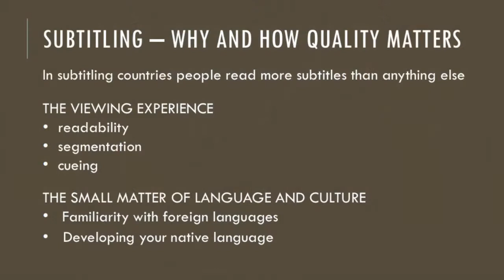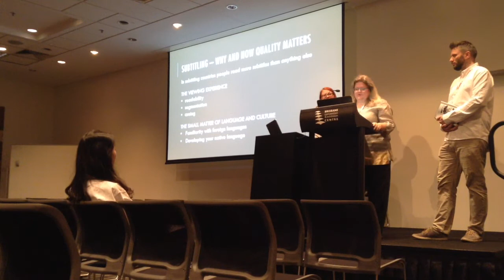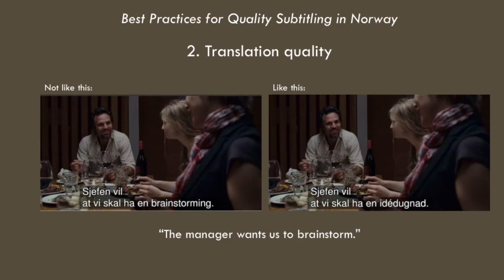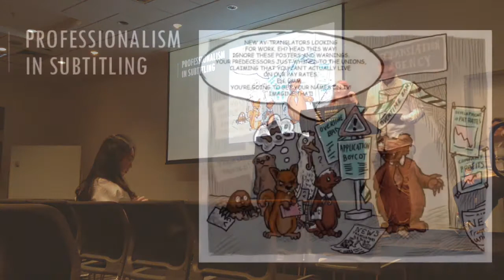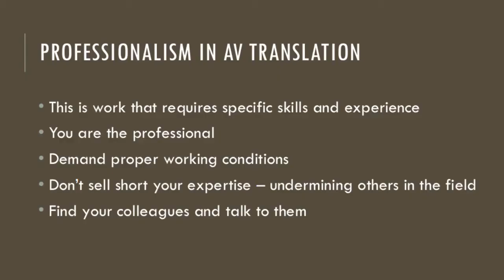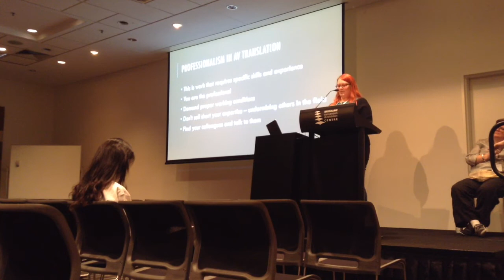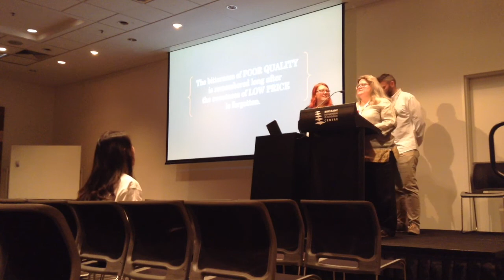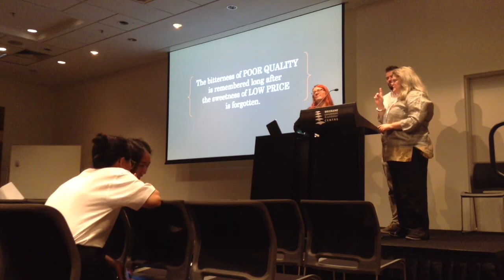Professionalism and the Nordic Model of Subtitling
A presentation given at the FIT 2017 conference in Brisbane by av translators Amalie Foss (DK), Anna-Maija Ihander (FI) and Henrik W. Johnsen (NO).